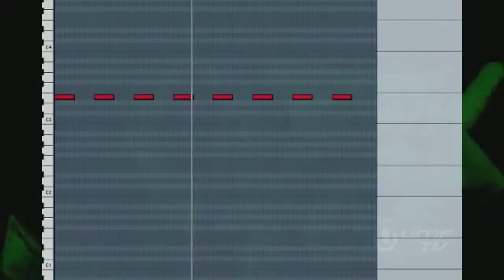"Most Epic" Trance Breakdown (or HOW TO MAKE modern dance lead in 20 sec)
Main Lead from Hardwell & Armin Van Buuren – Off The Hook.
Меня так впечатлила высокая мелодичность  и сложность этого лида, что я решил его повторить. Заняло это 20 секунд. Армин играет, значит, всё круто :)